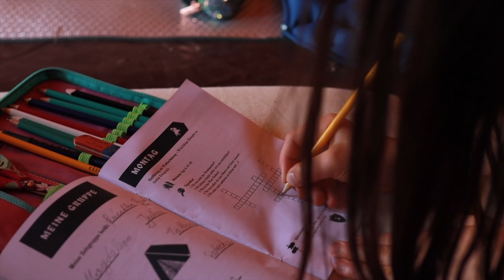Wochenrückblick Ritterlager 2021